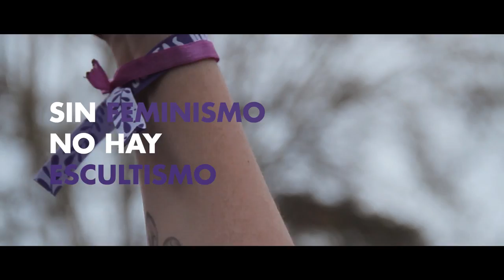SIN FEMINISMO NO HAY ESCULTISMO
Vídeo grabado por durante la manifestación del 8M en Madrid.

José Luis Camarillo. 2020